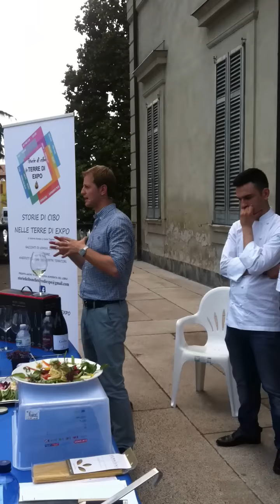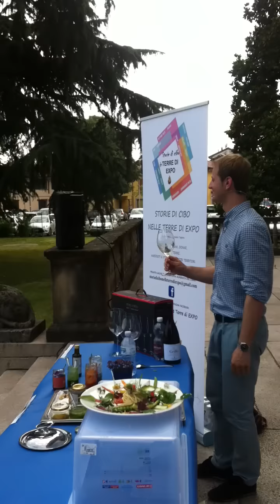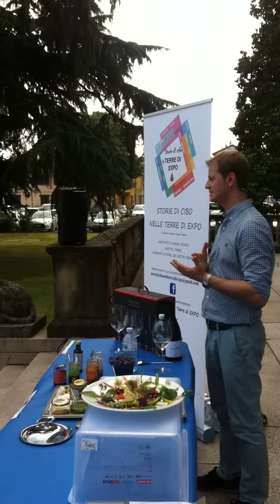Storie di Cibo e Storie di cuochi in terre di Expo - evento del 6 giugno 2015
Evento organizzato per la presentazione del libro Storie di Cibo nelle Terre di Expo : lezione di degustazione direttamente dl 1° somellier d'Italia Matteo Ghiringhelli.